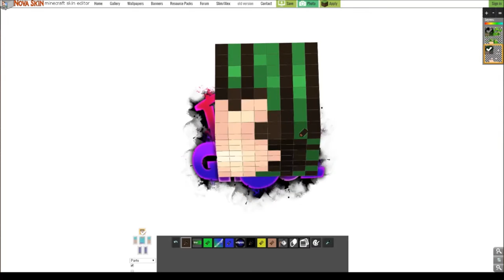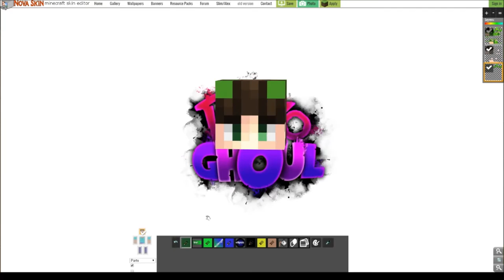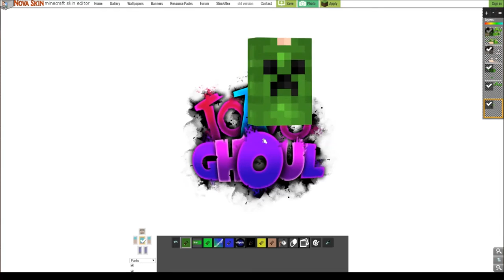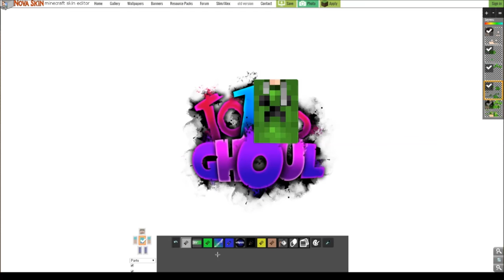LetsPixel #07 (Sloowlyy-Reshade)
►DL: /

►SKYPE:
╚zupeinlich